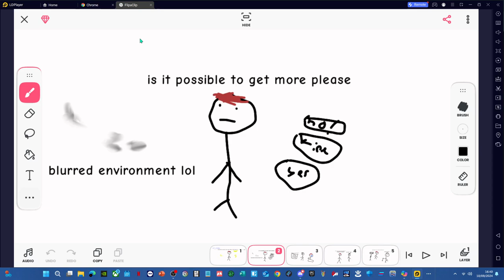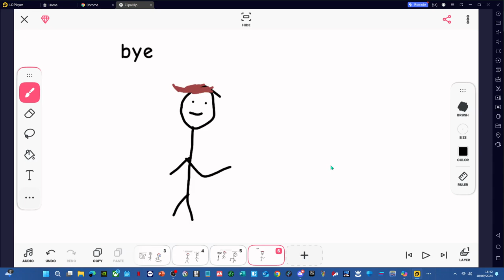humourous stickman video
humorous video| JOKE VIDEO